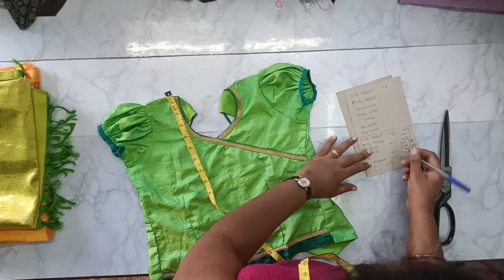Body pavadai Sattai cutting#kalaiyin kalaigal#trendy pavadai sattai#easy method in Tamil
Welcome. As I have planned, I started this channel to entertain and train you in tailoring, embroidery,aari work and with lot more music and fun.

I hope you all will enjoy my videos, so support us❤️ and make us grow more
In this video, we have to seen about how to measure and cut body pavadai sattai.important and useful  cuttingtips.Beginners also understand this method easily.Don't skip this video so that the given tips might be left. You will miss my song too
.blouse stitching

Like pannunga, share pannunga and marakkama commentum pannunga.